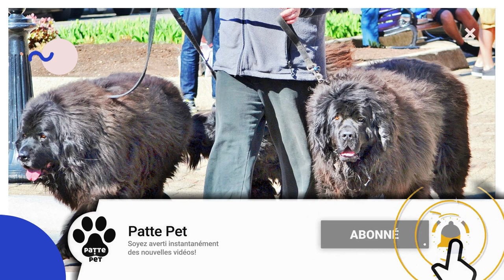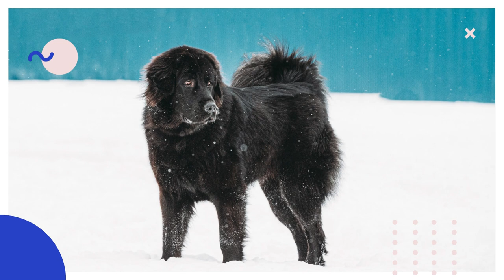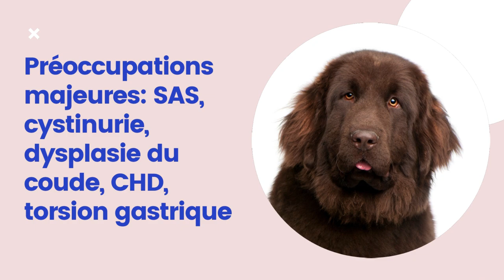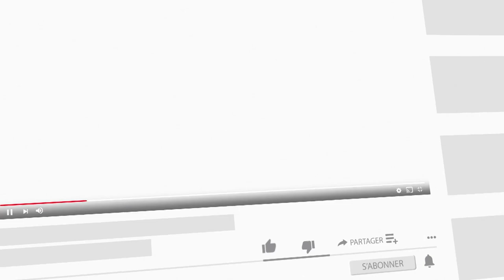Caractéristiques De La Race De Chien De Terre-Neuve 🐕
Le Terre-Neuve est un gros chien puissant et fortement désossé, assez fort pour tirer un homme qui se noie d'une mer agitée. L'apparence du chien est à la fois câline mais imposante. Cette race est légèrement plus longue que haute. La démarche donne une impression de puissance sans effort, avec une bonne portée et un bon entraînement, et la double couche est un sous-poil doux et dense avec une couche extérieure grossière, moyennement longue et droite. L'expression douce du chien reflète son tempérament bienveillant et digne.